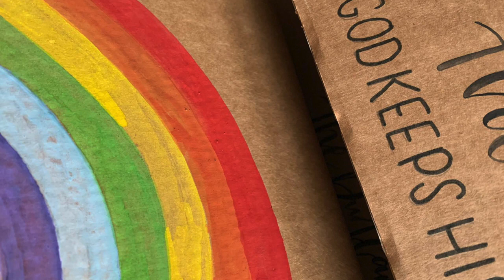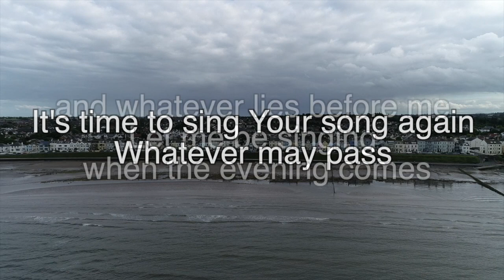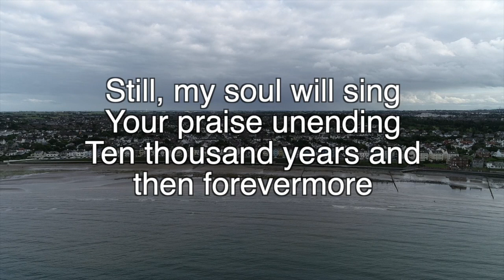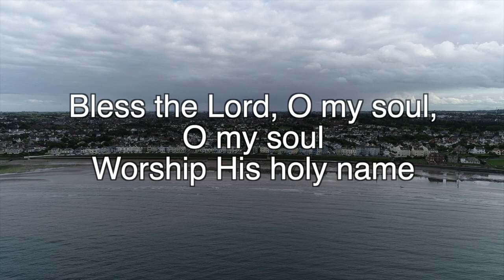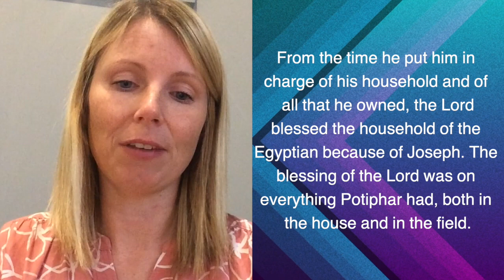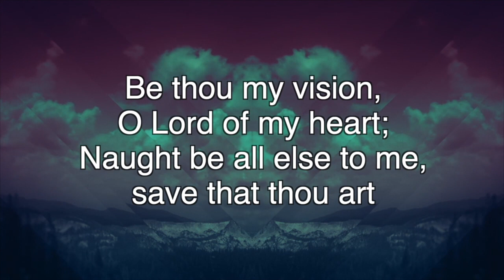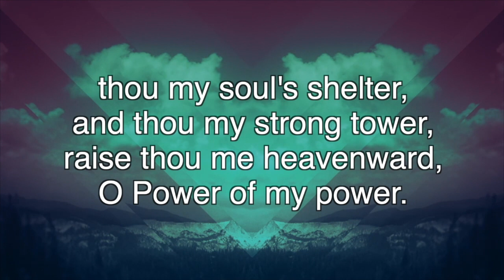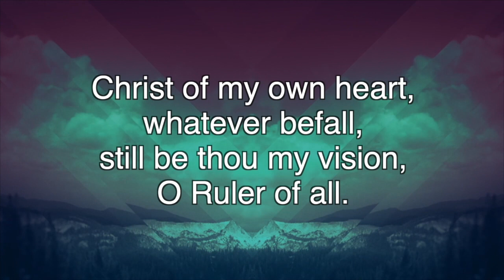Sunday 13th September 2020